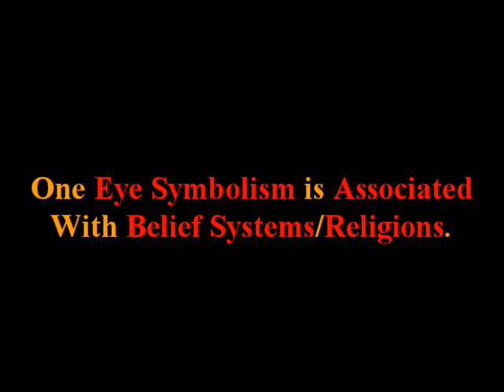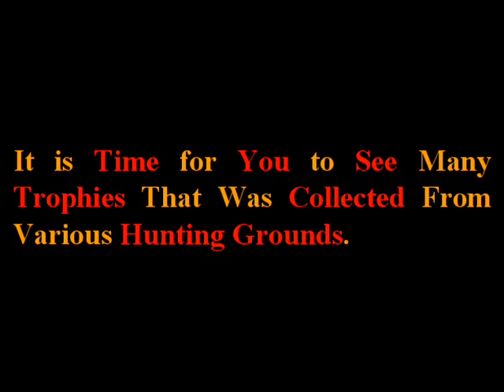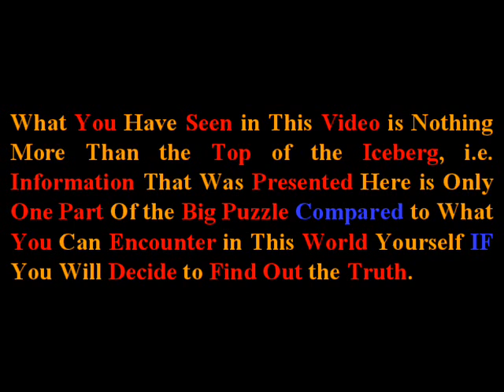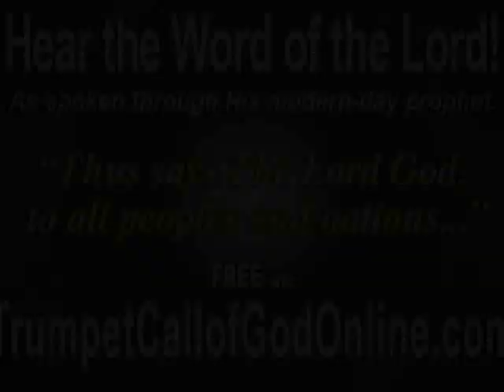MY HUNT. EYE TROPHIES. PART 1 (MODIFIED and REUPLOADED AS ONE VIDEO)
WARNING: READ DISCRIPTION (PAUSE AND READ)!

Regarding TrumpetCallofGodOnline material... As I stated before, I would believe that Letters are the Final Testament as long as Tribulation and Rapture event prophesied in these Letters would not take place during particular time period... This time period is over. Therefore, I have to admit to everyone that... Unfortunately, Letters are not from Our Heavenly Father YAHUWAH and Our Saviour YAHUSHUA (Jesus Christ)... Therefore, they are surely not the FINAL TESTAMENT. Yes, these Letters gave me much... I understood many things and they clearly have huge impact on my life. However, what is most important is not what I gain by reading these Letters, but what I lost... Yes, this TrumpetCallofGodOnline material was deception because in them was LIE right from the START. Despite the fact that in these Letters we can found many Wisdom and Truth, they are based on LIE! What is based on LIE is doomed to FALL DOWN. What is left for me is: "And Have No Fellowship With the Unfruitful Works of Darkness, but Rather Reprove Them".
The reason why I decided to not delete my uploaded videos that contain TrumpetCallofGodOnline material is that I still do believe that: 1) YAHUSHUA is the WAY, TRUTH and LIFE (The MEANING OF LIFE); 2) WE ALL MUST REPENT AND ACCEPT YAHUSHUA, SO WE CAN LIVE; 3) Tribulation is coming; 4) Our Generation is LAST; 5) Rapture event is inevitable; 6) Hell doctrine (as Eternal Torment) is a LIE; 7) Roman Catholic Church is the Whore of Babylon that have many Daughters (Protestant Churches, Islam); 8) Ezekiel 38-39 prophecy on the way; 9) The LAST Wordly Empire is Revived Roman Empire; 10) many more things that I would not mention here.

 Thank You for Your Attention and Have a Good Day.

OLD INFO:

SPREAD THIS VIDEO IF YOU CAN. YES, DO IT... TIME IS SHORT!

All my videos are free to everyone, i.e. feel free to upload and distribute these videos. If you like this video then please look other my uploaded videos as well.

Despite the Fact that this video category is News&Politics, Video is Strictly Nonprofit.

In ANY WAY: Don't Take the MARK of THE BEAST! Try to READ

Maybe it is time for you to repent? There is only one way to LIFE and PARADISE: YAHUSHUA (Many Call Him Jesus). Alternative: SECOND DEATH.